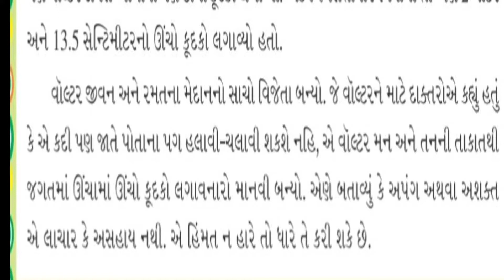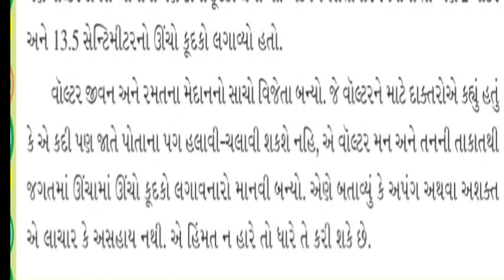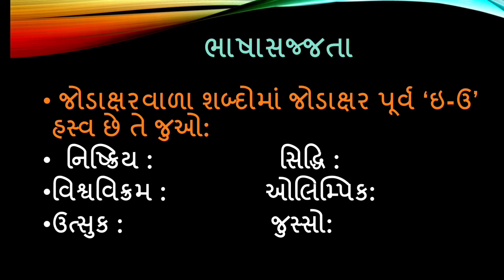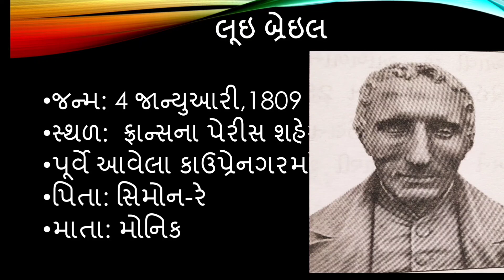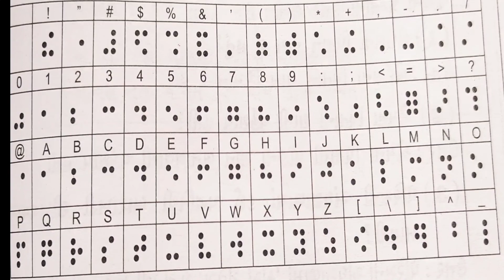skv nkt //std 5//ગુજરાતી //12.અપંગના ઓજસ //ભાગ 2